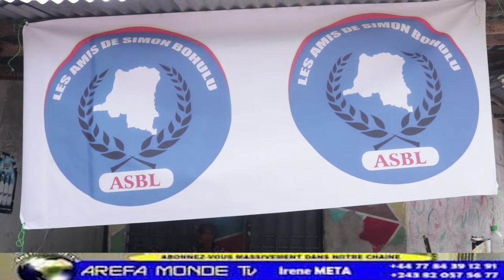ASBL JACKIE NDALA EN ACTIONS